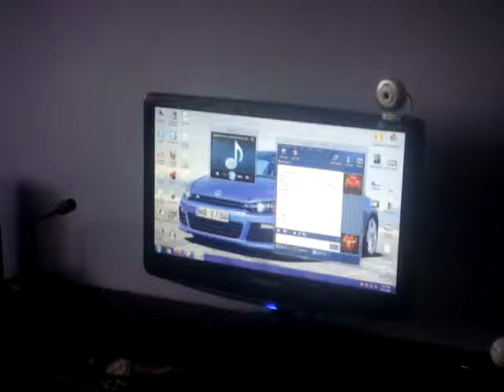Dibeisi subwoofer.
Song : Essay Potna ft. Gudda - Jiggle Box (Slowed 35 & 52Hz) by al3x440